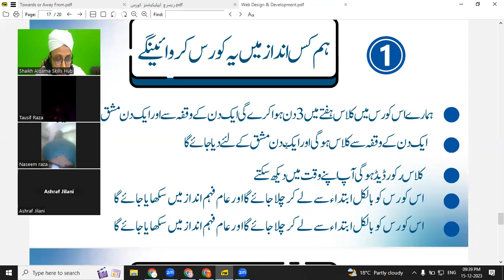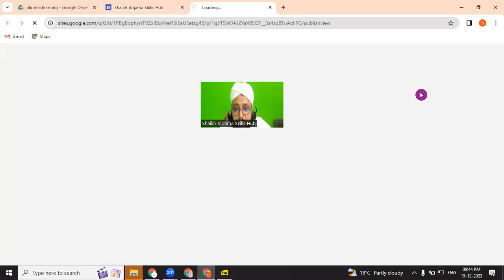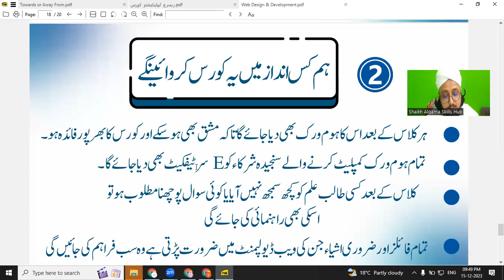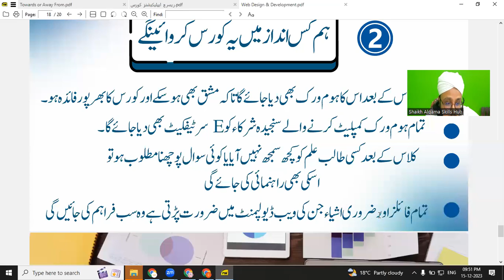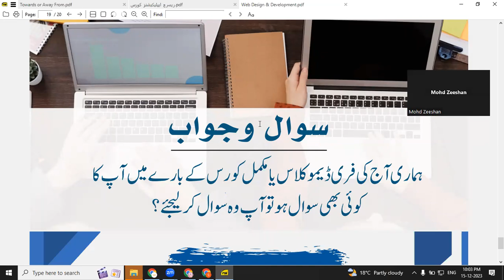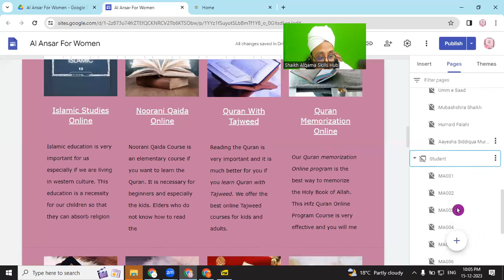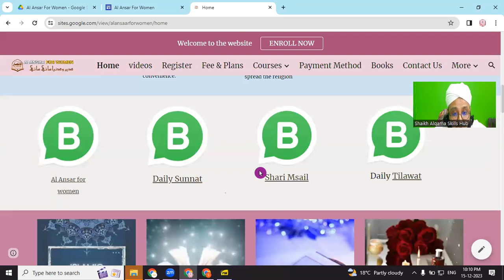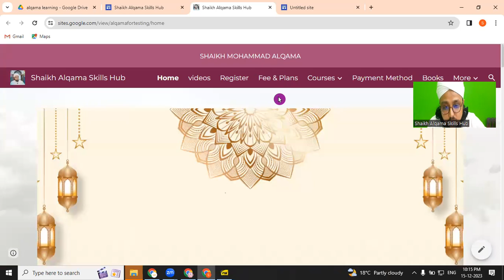Website Designing Course Part 2 Demo Class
Molana Shaikh Mohammad Alqama
ALANSAR AFRAD SAZ IDARA SAZ
QURANI ARABIC COURSE , Aaj Seekho Kal Kamao